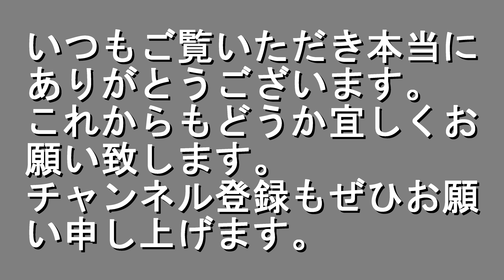【4K】夕闇せまる川崎重工業兵庫工場(台中捷運緑線他)20171112日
数日前には何もなかったのに、いつの間にか運河に艀が３艘接岸していました。また近日中に搬出作業があるのでしょうね。また仕事で見れないと思うとかなりストレスです。